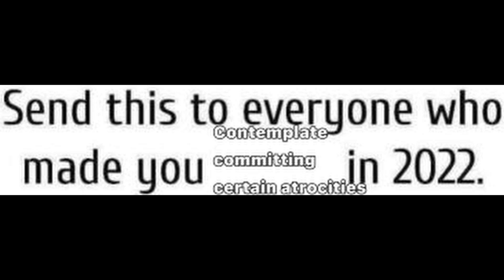Battle Cats if it Had an Anime Opening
Battle Cats if it Had an Anime Opening. Pretty cool. Inspired and authorised by Jabnyb.